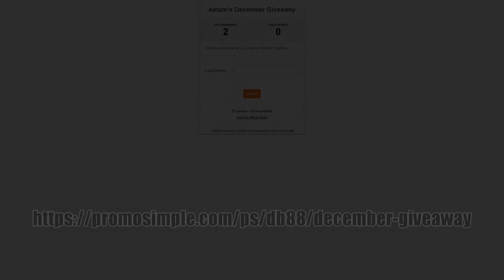Aetam's December Giveaway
Same as every month, follow the link and enter your email for a chance to win! The winners will get a code for a cc crate in World of Warships. Codes will be sent per email. The codes are provided by wargaming. Good luck!